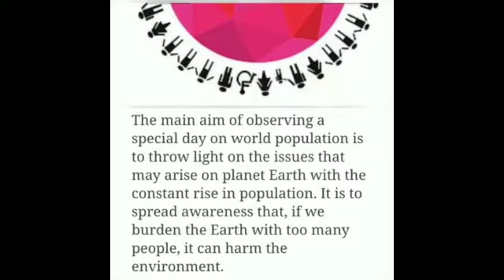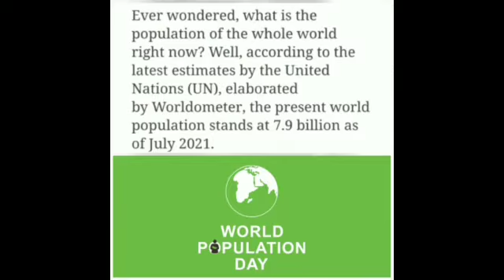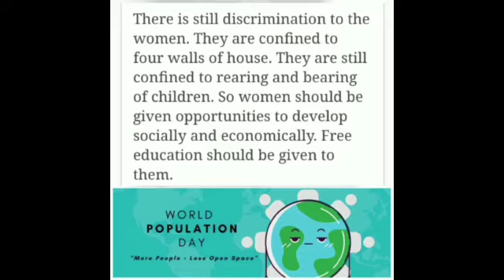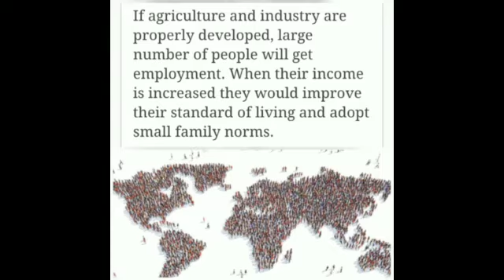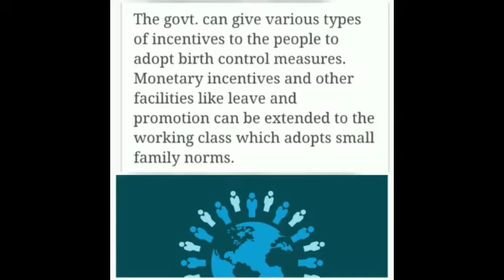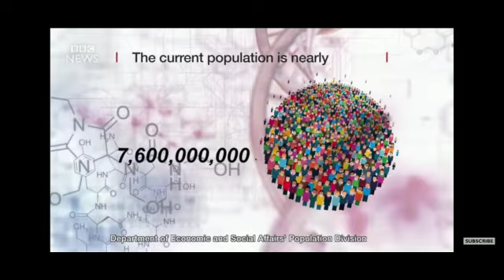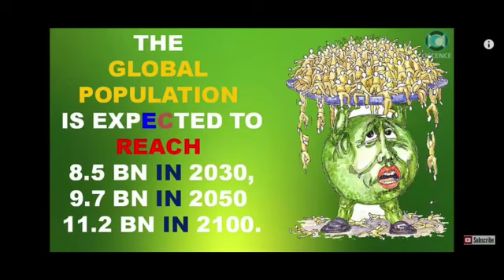World Population Day 2021